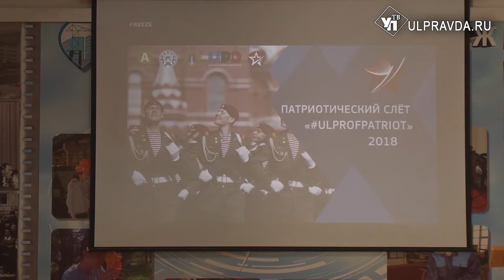Кто такой патриот? Разбирались на первом ульяновском студенческом слете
Первый студенческий слёт «ULPROFPATRIOT» прошел в Ульяновской области. В строительном колледже собрались самые активные студенты ССУЗов, занятые в патриотическом движении.